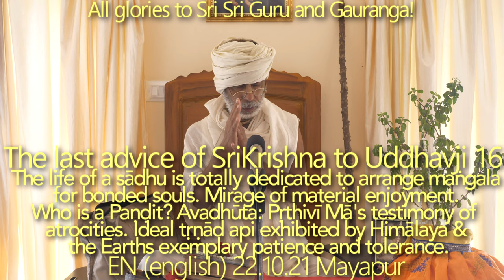SBen221021 The last advice of Sri Krsna to Uddhavji 16: Jīvā-dayā is quite natural for a sādhu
Śrīla Prabhupāda Bhakti Siddhānta Sarasvatī Ṭhākura told that it is useless to try to control others; this is one type of bondage.

Ānugatya is not possible by force.
Vaisnava-ninda is inexcusable.
By the application of our brain and intellect we can never know the Absolute Truth.

daivī hy eṣā guṇa-mayī
mama māyā duratyayā
mām eva ye prapadyante
māyām etāṁ taranti te
(Bg. 7.14)

[This divine energy of Mine, consisting of the three modes of material nature, is difficult to overcome. But those who have surrendered unto Me can easily cross beyond it.]

Nobody is exempt from Maya - only by submission can we come out of this situation.
The deceptive mirage of material enjoyment.

Srila Bhaktivinoda Thakura:
sukhera lāgiyā, ei ghara bādhinu, āgune puḍiyā gela
amiyā sāgare, sināna karite, sakali garala bhela

[Aho! In the hope of finding happiness, I labored hard to build a house, but fire came and it was burned up. I swam in the ocean of nectar, but that nectar turned out to be poison.]

Indirect and direct forms of enjoyment and the dangers of enjoying mood.
Maya can even come in the form of seva.

The life of a sādhu is totally dedicated to arrange maṅgala for bonded souls.
Aprākṛta anxiety and Mahāprabhu’s incomparable compassion.

“Even one dog from your village is very dear to me—Mahāprabhu is not speaking any false philosophy—because Śivānanda Sena wanted to take care to deliver that dog, so it was the responsibility of Mahāprabhu. This is Gaurāṅga-bhajana. Your heart can crack open, your heart can melt—but my heart is not melting, because my heart is like a thunderbolt, ‘vajrā’. This is called Gaurāṅga-bhajana. Gaurāṅga Mahāprabhu is always ready to deliver any fallen soul from anywhere: not that I cannot deliver those from America, Australia, Russia, Austria, not that. Mahāprabhu is always waiting to deliver us all—but we are not ready. We are not going to follow Gurupādapadma-Vaiṣṇava in total. That is the main thing. So, Mahāprabhu always wanted to give this advice: don’t be busy with material enjoyment.”

Upanisads: everything is in relation to atma.

Who is a Paṇḍita?
Avadhūta: Pṛthivī Mā’s testimony of atrocities.
Ideal tṛṇād api exhibited by Himālaya & the Earth’s exemplary patience and tolerance. However she was also able to take darshan of sadhus, receive ucchista, and experience deep vipralambha upon the disappearance of a Vaisnava.
Haridas Thakura.
Sakti-tattva: Bhu + Sri + lila
Sadhu is always dedicated to the benefit of others.